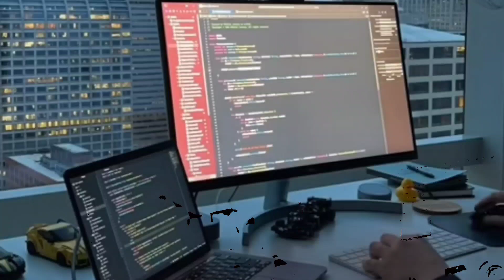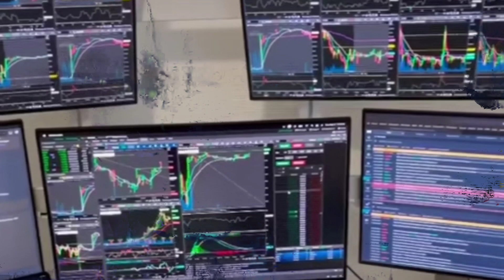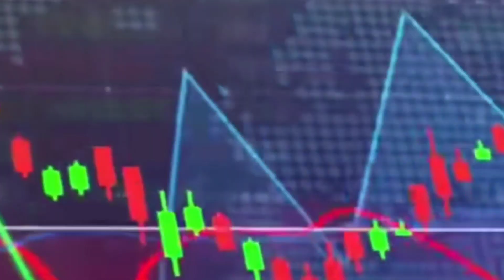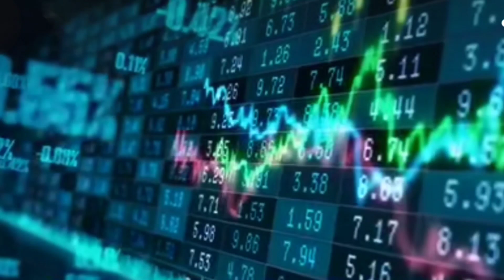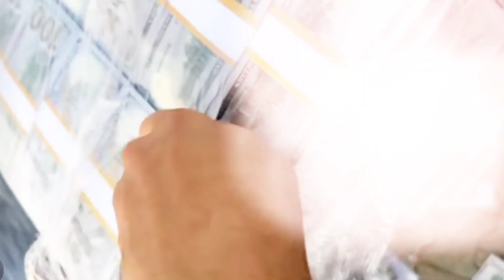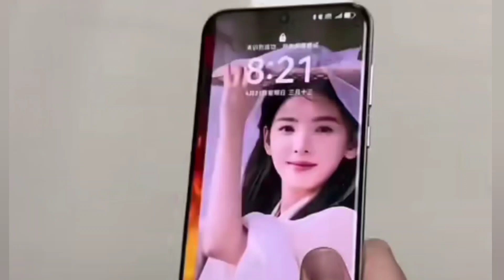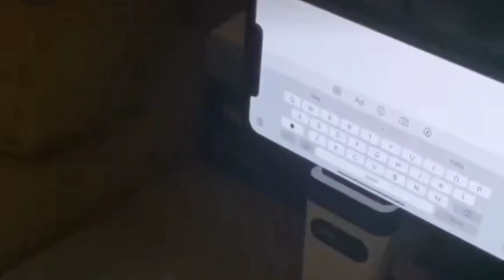ارزشمندترین شرکتها: ۵ تا از ارزشمندترین شرکتها در سال ۲۰۲۴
✅درآمد خالص شرکت آرامکو، ۸۸/۱ میلیارد دلار است.✅

در این ویدیو ۵شرکت با ارزش جهان در سال ۲۰۲۴ را معرفی میکنم .
در دنیای امروز، شرکت‌های بزرگ و با ارزش به عنوان نیروهای اصلی در پیشرفت فناوری، اقتصاد و تحولات جهانی شناخته می‌شوند. این شرکت‌ها با تأثیر گذاری بر روند زندگی روزمره ما، نقش مهمی در تعریف آینده دارند
اولین با ارزش ترین شرکت جهان  اپل است، در ژانویه ۲۰۲۲، سرمایه بازار اپل از آستانه ۲.۵۳۵ تریلیون دلار گذشت و امروز این شرکت در مقام اول به عنوان با ارزش‌ترین شرکت جهان قرار دارد. در همین حال، اپل همچنان در مقام اول فهرست گران‌ترین برندها قرار دارد.
تسلا بزرگترین تولیدکننده خودروهای الکتریکی در جهان است که همچنین پنل‌های خورشیدی و باتری‌ها را تولید می‌کند
و هفتمین شرکت برتر جهان.
حتما نام علی بابا به گوشتان خورده است، شرکت علی‌بابا یکی از بزرگترین پلتفرم‌های معاملات مجازی در چین و جهان است که با قیمت‌های مناسب و محدوده گسترده‌ای از کالاهای ارائه شده، توجه خریداران را به خود جلب می‌کند.
علی بابا رتبه سیزدهم جهانه.

«تحقق یافتن تخیلات انسان رو با گرانترینها از هر چیزی در جهان ،اینجا ببین»

در هر ویدیو با ۵تا از گرانترین های جهان آشنا میشی و لذت میبری از دیدن نهایت ثروت و قدرت نهفته در این دنیای لاکچری.

من شیما هستم و هدفم از ساخت این ویدیوها کسب نگاهی فراتر به مقوله‌ی ثروته.

سه روز در هفته شنبه ، دوشنبه و چهارشنبه ویدیوی جدید آپلود میشه..

کانال منو سابسکرایب کنید👆 ، زنگوله رو روشن کنید تا جزو اولین نفراتی باشید که ویدیوی جدید براتون نمایش داده بشه
لایک کنید و با دوستانتون به اشتراک بگذارید و در مورد موضوعات کانال و ویدیوهایی که دوست دارید در کامنت ها مطرح کنید.

ارزشمندترین شرکت های جهان
۵ تا از ارزشمندترین شرکتهای ۲۰۲۴ جهان
۵شرکت ارزشمند جهان
شرکت اپل
مایکروسافت
گوگل
گرانترین
۵تا از گرانترینها
Top 5 expensives
5 der teuersten